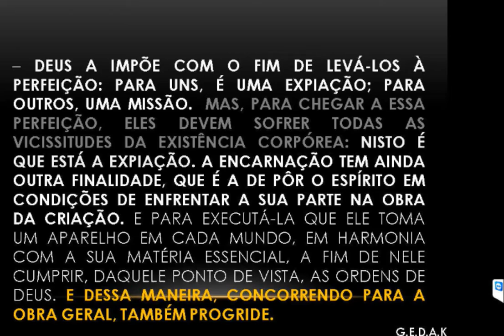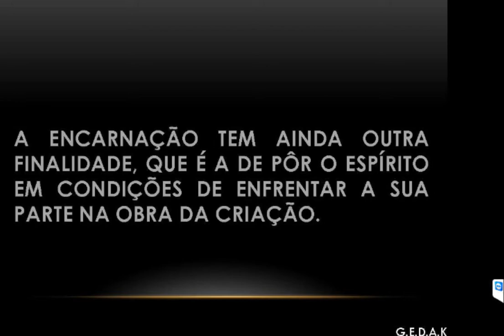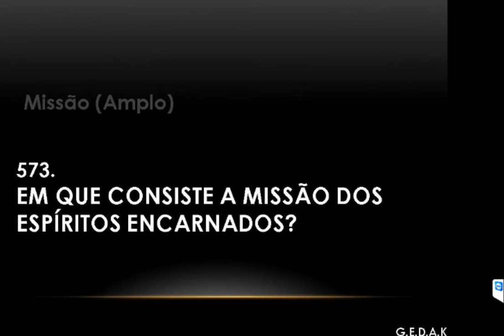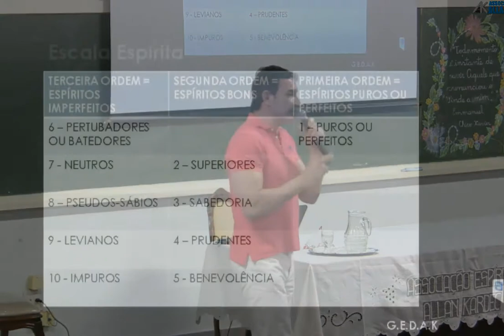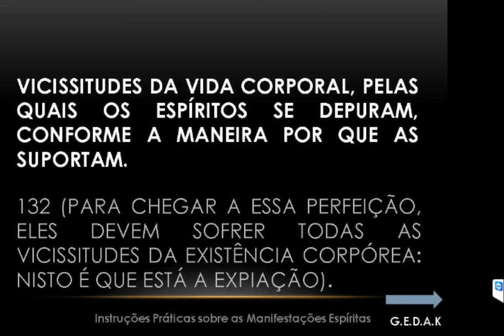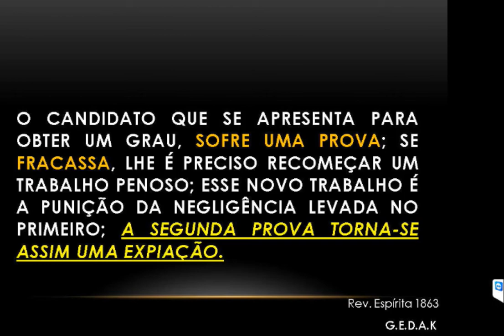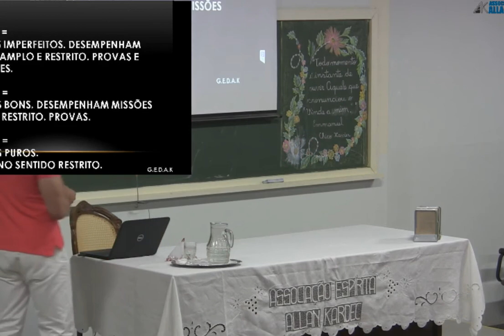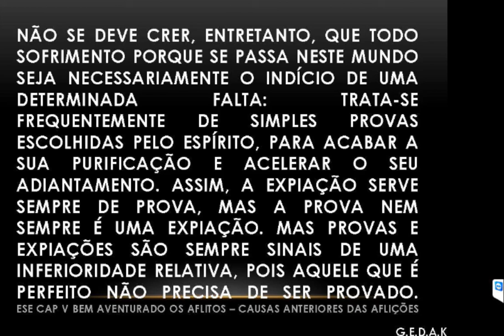Reflexões e Reencarnação - Alexandre de Paula Junior (Palestra Espírita)